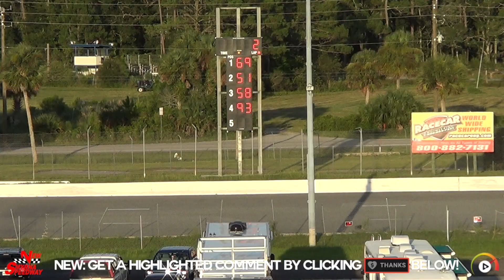Heats | New Smyrna, Jul 31 '21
NEW: Use SUPER THANKS to get a highlighted comment!

Bomber 'B'
E-Mod
Super Stock